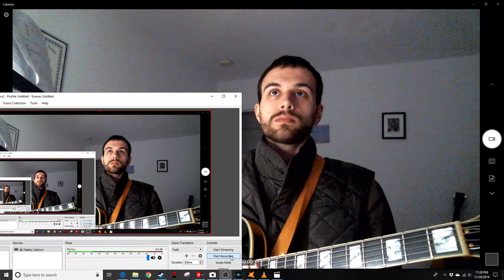Midnight Clear - Harry Volpe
Taken from Master of Plectrum Guitar by Mel Bay